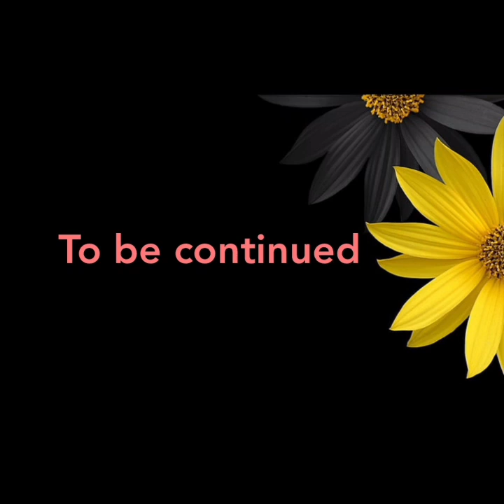ପୁଣି ବୁଲିବା Inteke 😃😃